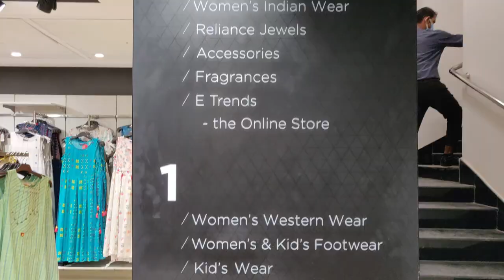Hubby's Birthday Shopping Almost Failed | Birthday Shopping Vlog| Jiya Shashwat Roy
Hamara Shopping Fail Hote Hote Bach gaya dekhein is video me maine patidev k liye kya kya khareeda aur shopping k dauran kya kya twist aaya...